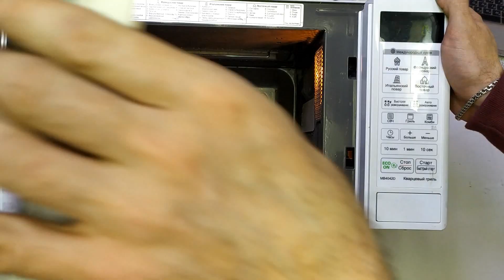Что делать если искрит микроволновка. Почему микроволновка искрит.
Ремонт микроволновки которая начинает искрит. Быстрый, своими руками, в домашних условиях. Замена слюды, восстановление колпачка магнетрона.